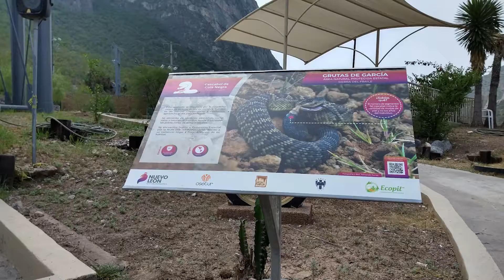Reforestación con Rayados | Campaña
El pasado 2 de septiembre algunos jugadores del primer equipo de Rayados, Rayadas, Raya2 Expansión y las Fuerzas Básicas se unieron a nosotros para reforestar 500 plantas de mezquite, huizache, tronadora y cenizo en el parque Grutas de García en Monterrey.

Pedro Esquivel Vicepresidente Ejecutivo del club habló sobre la actividad recalcando lo siguiente.

“Muy contentos y entusiasmados con la participación de todos, ustedes saben que uno de los principios y objetivos fundamentales del club es todo el tema de responsabilidad social y uno de nuestros pilares además de la niñez y la juventud tiene que ver con el medio ambiente. Hoy estamos poniendo un granito de arena a la comunidad de Nuevo León”.